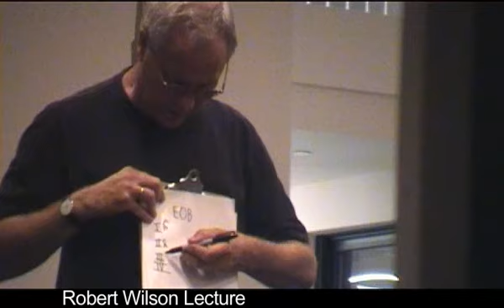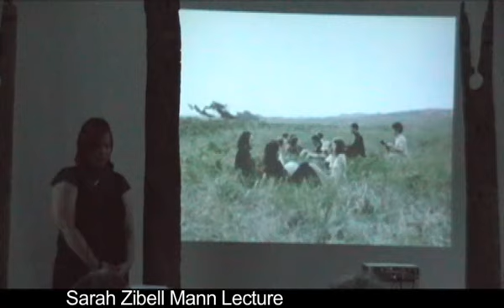The Watermill Center Summer Program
An overview of rehearsal, workshops, and public lectures during the 2006 edition of the Watermill Summer Program.